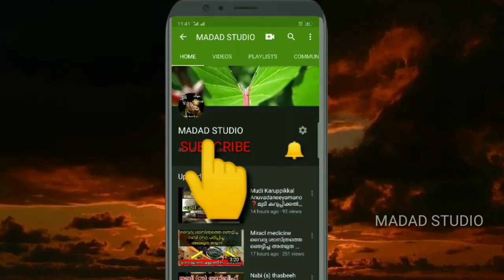എന്താണ് വസ് വാസ് | Enthan Waswas waswasil ninn rakshappedan entha cheyyanam ❓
this video Islamic speech vasvas in Malayalam

എന്താണ് വസ് വാസ് എന്താണ് പരിഹാരം ഇസ്ലാമിക പ്രഭാഷണം

video by Muhammed abdul muahimin